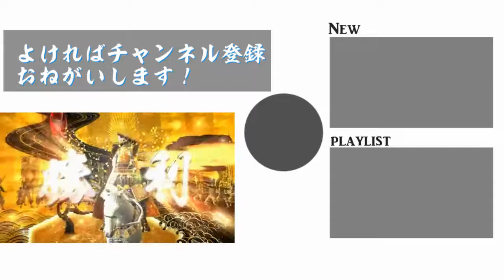戦国大戦アーカイブ #33【昔を懐かしむコーナー】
戦国大戦の動画を流していきます。
下のほうは思い出話が書いてありますが、どうでもいい人は気にしないでくださいw
まったりとした雰囲気で見てやってください。

この動画はVer.3.20Aです。

今回のデッキは秀吉＋七本槍デッキです。
この秀吉が決まれば強いですｗ
武力と統率と移動速度上昇と兵力回復、はてにはステルスという鬼号令でです。
ただ、日輪ゲージがマックスじゃないとこんだけの効果を受けられないので効率よく貯めないとダメという。

七本槍も結構特殊なので、その辺も見てくだされ！